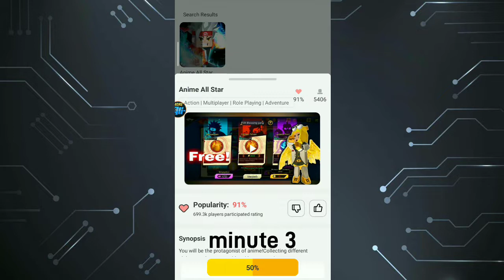Blockman go adventure Anime All Star || #1 How to 3 Power UNLOCK!!🥰 chalenge (Lv.10)